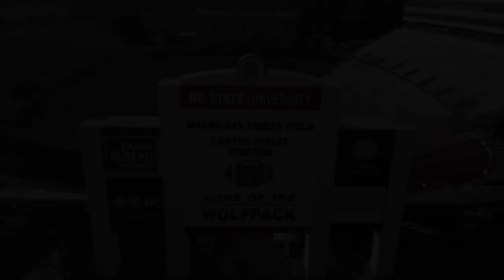2018 NC State Football Hype